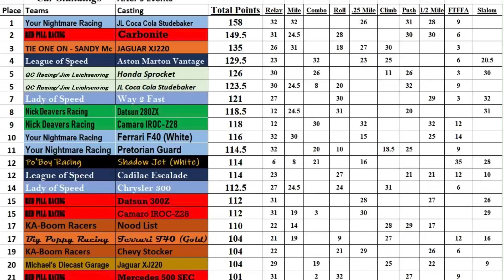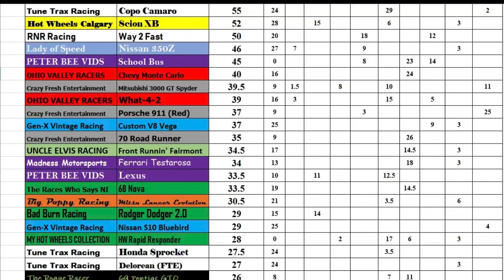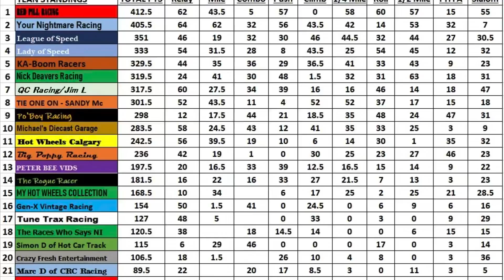2020 Diecast Games Final Standings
2020 Diecast Games Final Standings